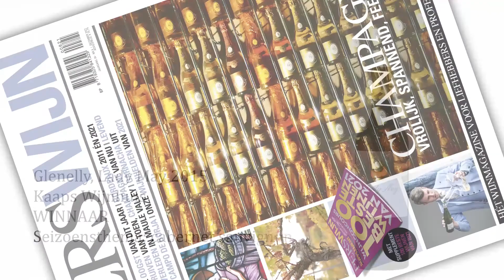WINNAAR - Seizoensthema: cabernet sauvignon - Glenelly, Lady May 2015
Glenelly, Lady May 2015 is de beste Cabernet Sauvignon van het PERSWIJN WIJNCONCOURS '100 beste wijnen van 2021'.

We hebben het over de topwijn van Glenelly, het domein in Stellenbosch dat in 2003 werd gekocht door de toenmalige eigenaresse van Château Pichon Longueville Comtesse de Lalande in Pauillac, May de Lencquesaing. Naar haar, Lady May, is deze wijn vernoemd. Het is niet 100% cabernet sauvignon (dat was ook niet de voorwaarde, 50% minimaal wel), maar een Bordeauxblend. 69% cabernet sauvignon, 13% cabernet franc, 11% merlot en 7% petit verdot is de exacte samenstelling.

Alle winnaars en eervolle vermeldingen van het PERSWIJN WIJNCONCOURS '100 beste wijnen van 2021' staan beschreven in het PERSWIJN supplement '100 beste wijnen van 2021'. Een overzicht van de winnaars kunt u ook vinden op perswijn.nl